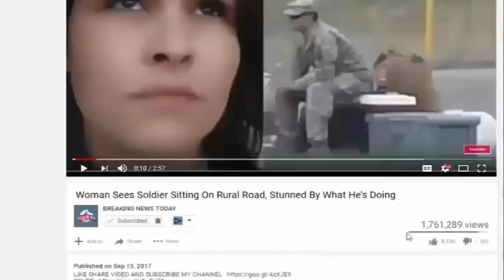Trump Hating NY Mayor Caught In Disgusting Illegal Act That Could Cost Him His Mayor Seat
SOURCE :

New York Mayor De Blasio is nothing but a traitor and an enemy to our country. Several months ago, the mayor joined violent protesters in Germany for an anti-Trump event where protesters physically.

Trump-Hating NY Mayor Just Caught In Disgusting Illegal Act That Could Cost Him His Mayor Seat New York Mayor De Blasio is nothing but a traitor and an enemy to our country. Several months.